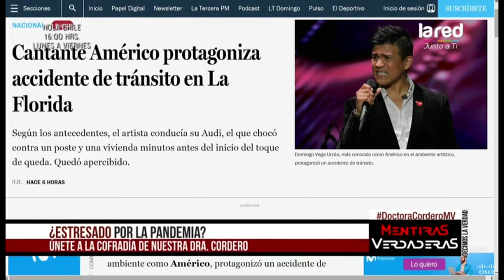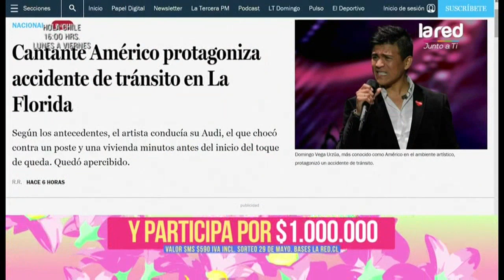Profesora construye barrera de plástico para abrazar nuevamente a sus estudiantes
Respetando todas las medidas de seguridad, la profesora logró estar nuevamente cerca de sus alumnos, conoce los detalles en la nota.